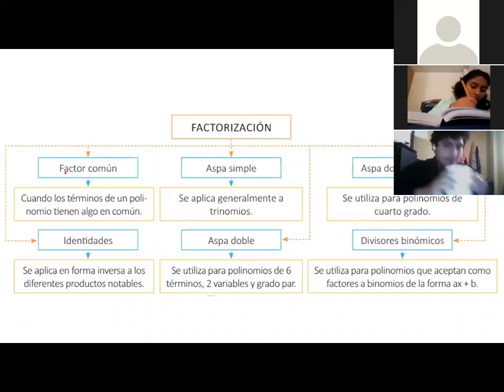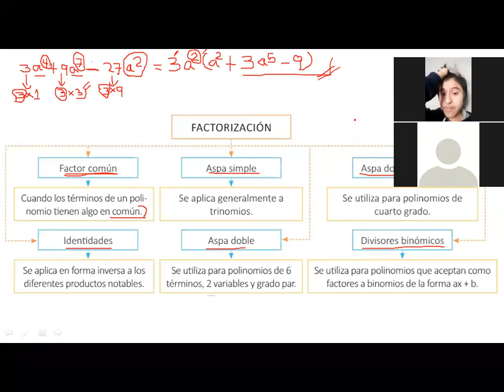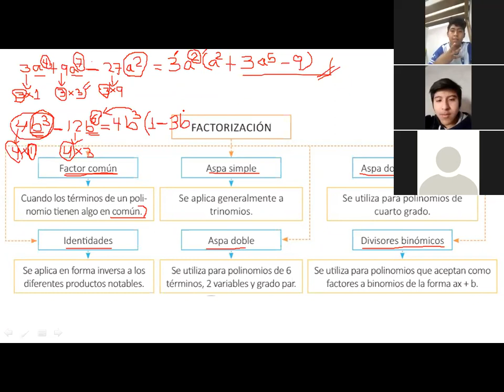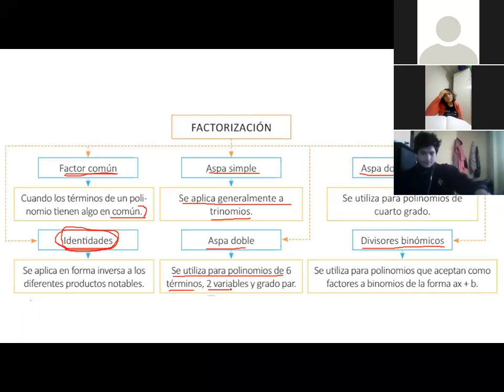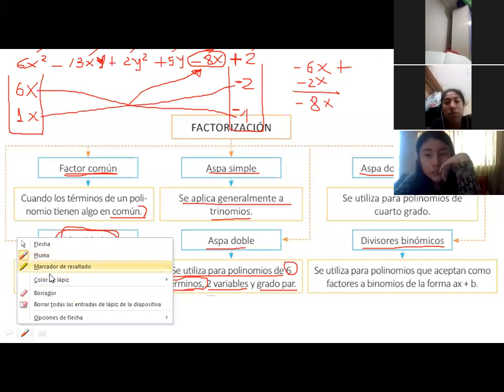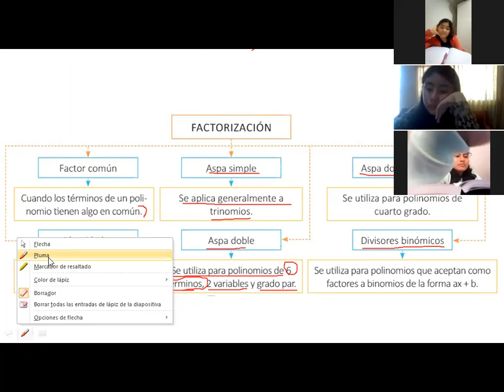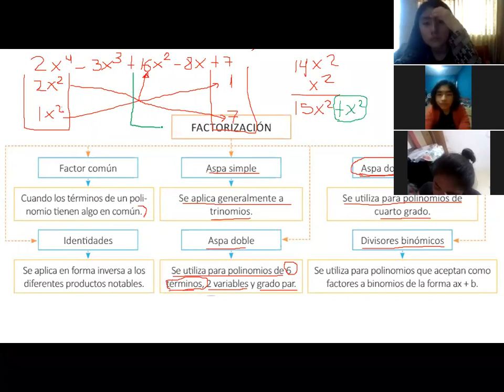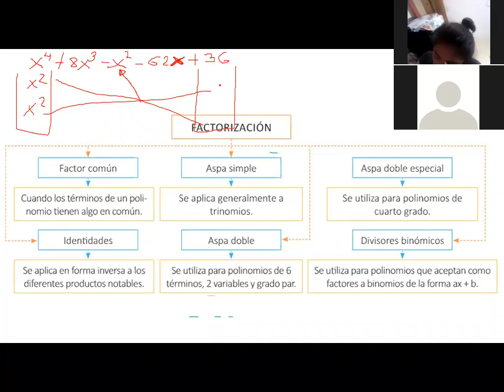FACTORIZACION MATE 3º SEC